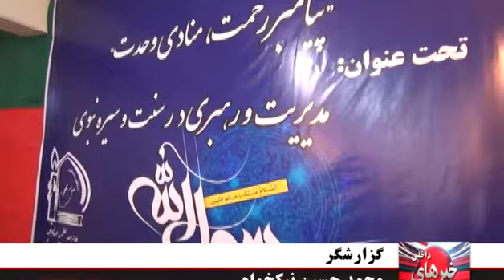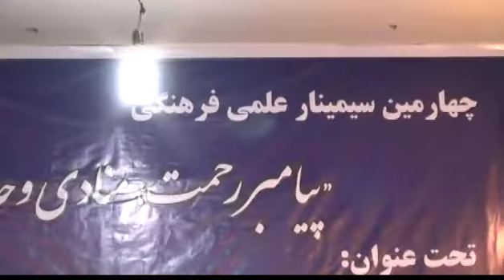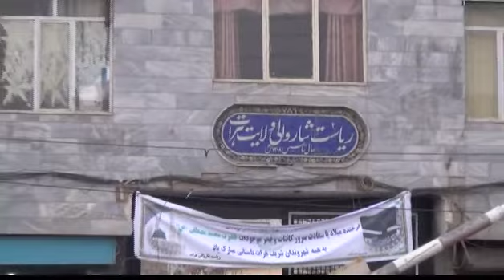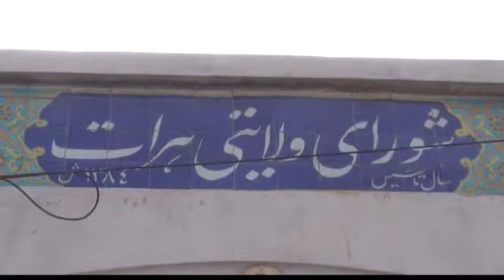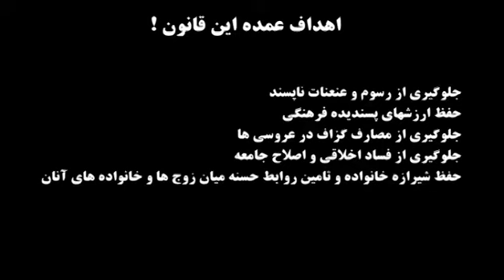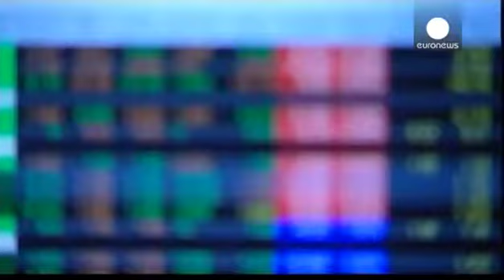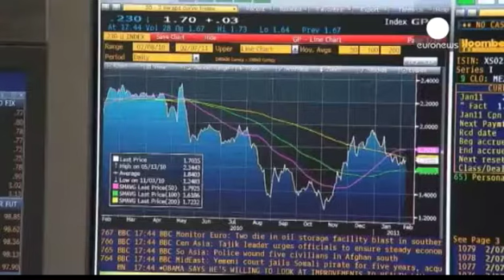هشت گزارش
گزارش خبری یک هفته در ساعت 20 جمعه شب از تلویزیون استقلال پخش میگردد